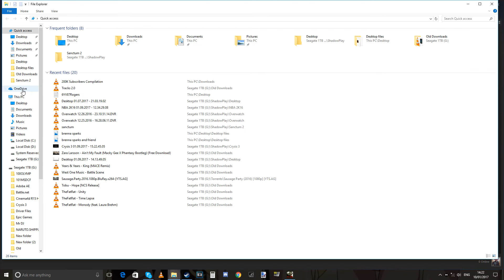Crysis 3 Maxed out - Still one of the nicest looking games and it's 2017!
Was playing some more crysis 3, focking love this game m9 lol looks amazingballz

Also feel free to Check out some awesome Clothing available for sale! T-shirts, hoodies, and more!

Are you currently a youtuber, or want to be one but have no idea where to start? Partner with Freedom or MGN Today and be paid for your uploads!